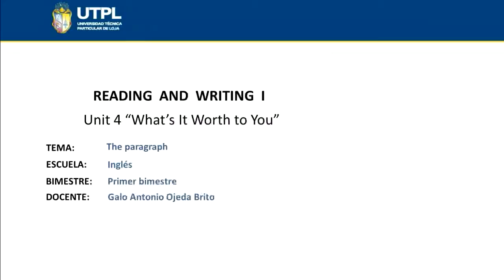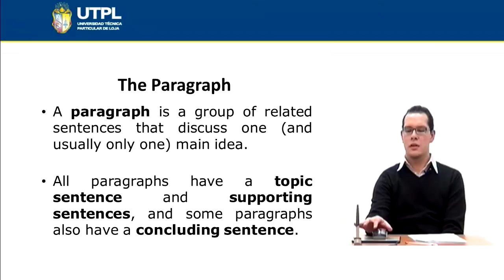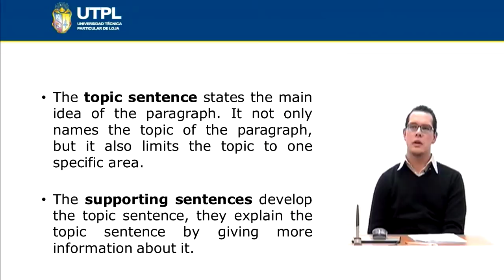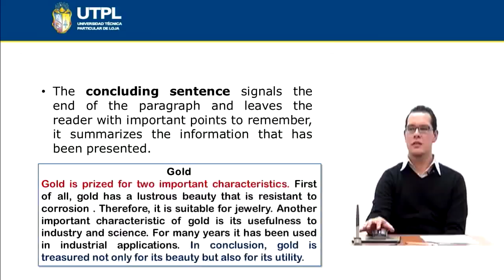UTPL THE PARAGRAPH [(INGLÉS)(READING AND WRITING I)]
Inlgés
Reading and Writing I
Tema: The Paragraph
Ponente: Lic. Galo Ojeda